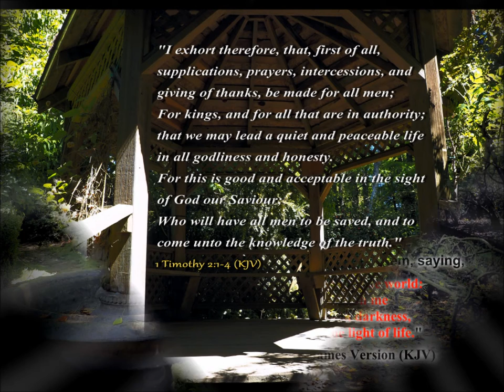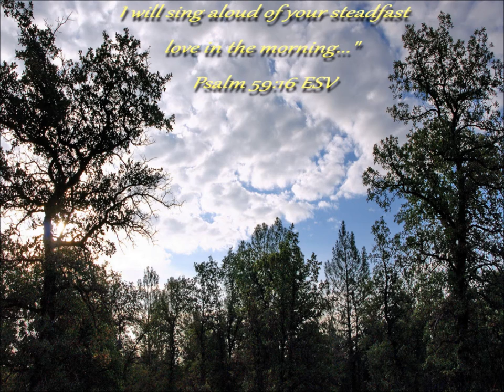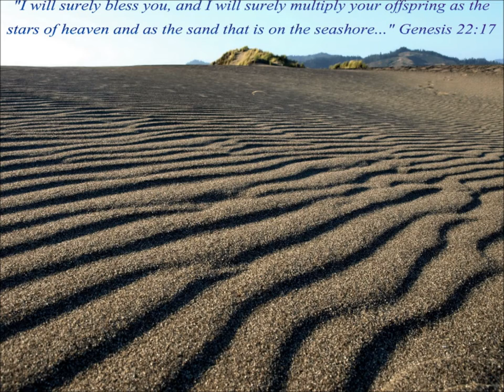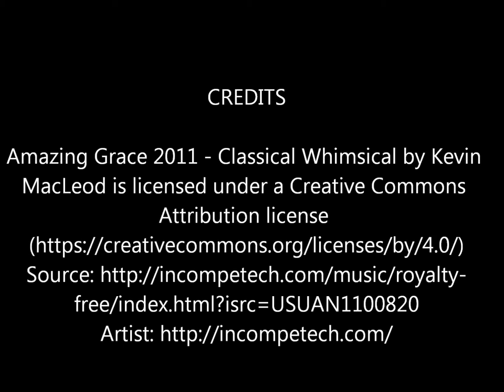Amazing Grace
Richard Thomas photography combines with Dickie Thomas for entertaining inspiration with photo slideshows.  Collection of Meditative images captured in the U.S. and Scotland set to an old hymn, "Amazing Grace" will make you feel good, grow your faith.